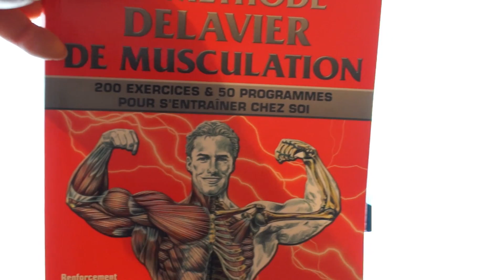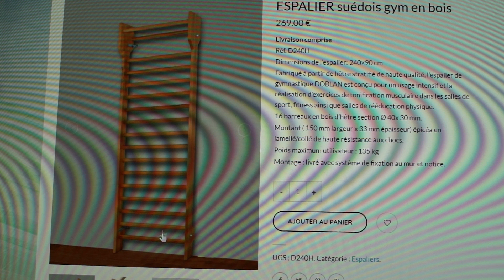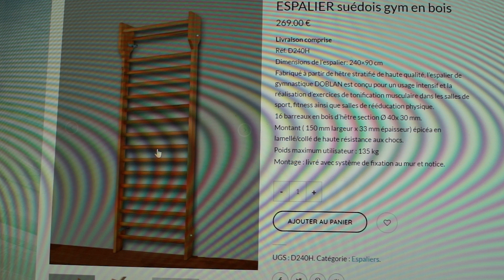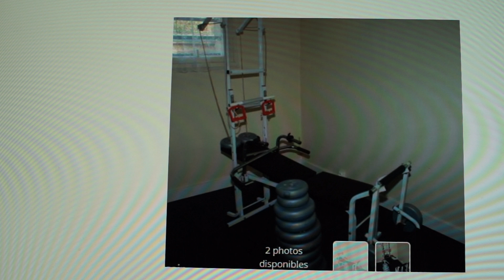Ta salle est fermée... pas de panique... je te donne les bases de l'entraînement chez soi